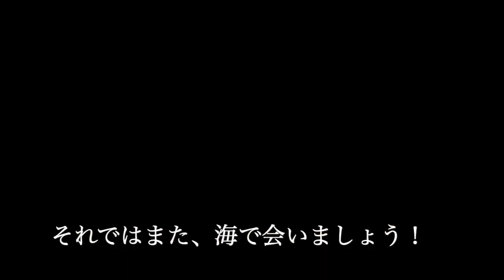STRIKER630SF 追跡Vol.1 回航 東京→三崎 内藤一弘の『海好き！』『船好き！』Channel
STRIKER630SF 追跡Vol.1
東京→三崎まで回航
船底周りとタワーを外してこれから本格的に
オーナーが仕上げていきます！
どんどん変わっていくストライカーを
また、追跡取材させていただきたいと思います。
次回をお楽しみに！